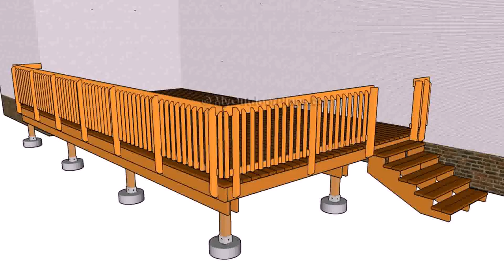Deck Railing Ideas Cheap (see description)